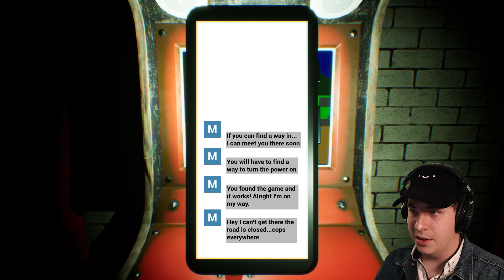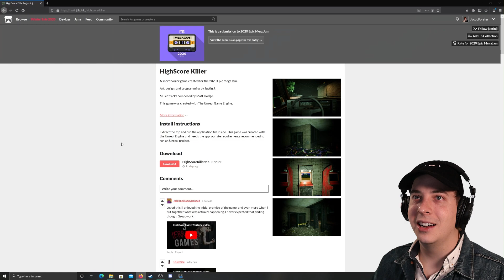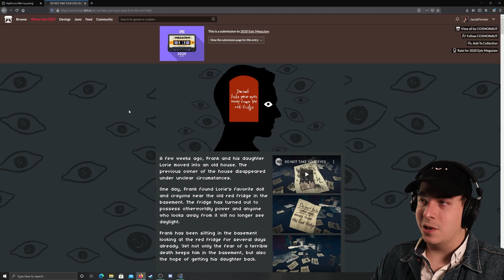HORROR DOUBLE FEATURE | Highscore Killer & Do Not Take Your Eyes Away From The Red Fridge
2 Indie Horror Games from the Epic Mega Jam are on today's video! Each has their own unique style and managed to creep me out and scare me more than I'd like to admit...

My Links